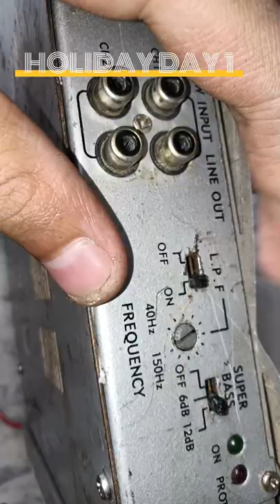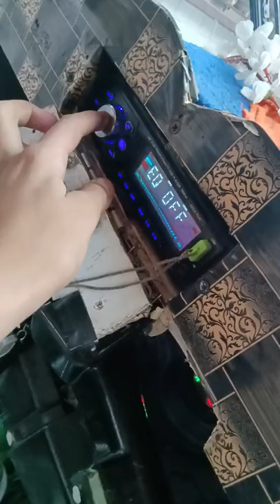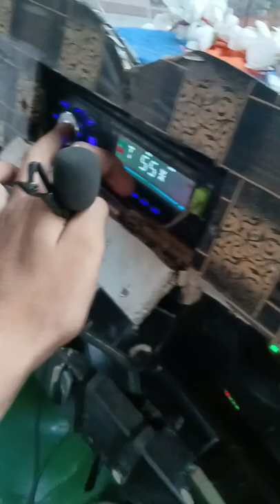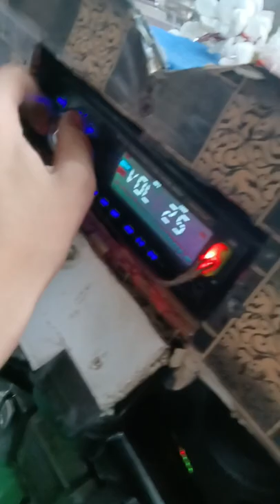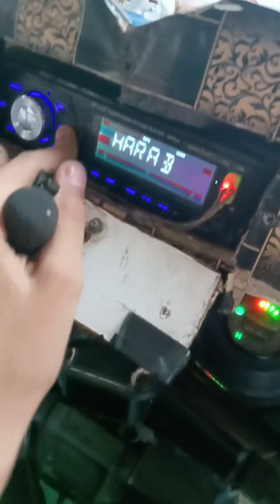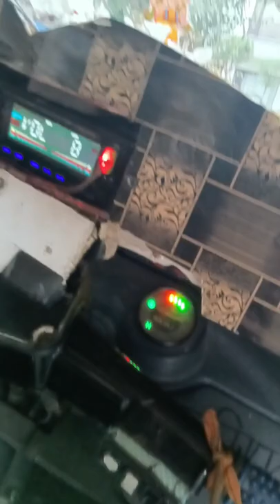how to install subwoofer and amplifier in auto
Hi guys today I've installed amplifier and subwoofer in auto

How to Install a Subwoofer and Amp in your Car
how to install music system in bajaj auto rickshaw !